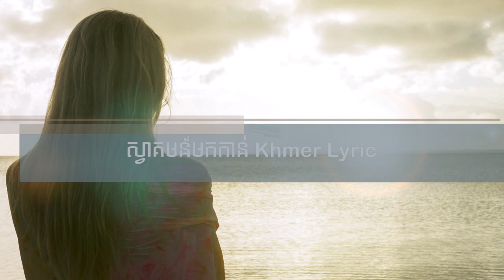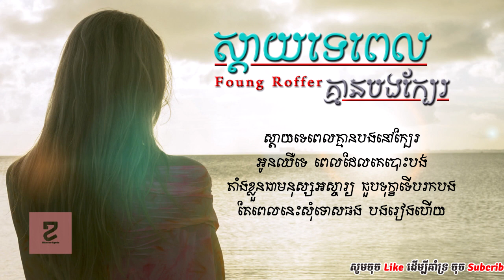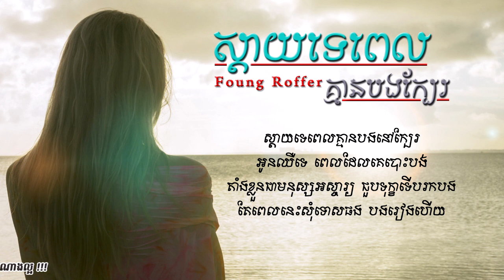[Khmer Lyric] ស្តាយទេពេលគ្មានបងក្បែរ Foung Roffer | Sday te pel kmean bong kbae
..:: Khmer Lyric ::..
ស្តាយទេពេលគ្មានបងក្បែរ Foung Roffer | Sday te pel kmean bong kbae